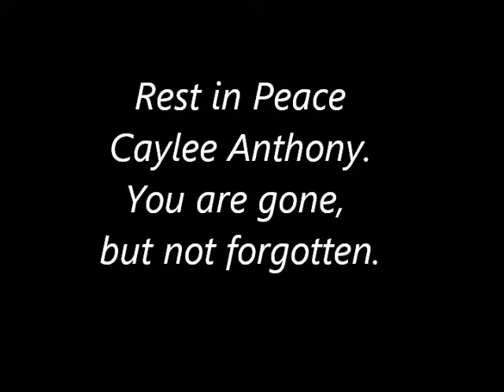JUSTICE FOR CAYLEE ANTHONY?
Today in downtown Orlando, Casey Anthony was found "not guilty" of murder, of her 2 year old daughter - Caylee.
Was justice served today?  Will we ever know the true story of how that baby girl suffered and died?
We were all caught up in this tragic story for the past 3 years.
This is the neighborhood where  little Caylee spent her brief life.
This is the house that she called home.  It is guarded by policemen now.
This is the street that leads to her final resting place.
Less than a mile from her home.
Here are the news vans and satellites that have filled this neighborhood for the past 3 years.
Here was the final resting place for this innocent little girl.
It is a swamp, just a few feet from the road.
There are stuffed animals and balloons that rest here now.
Hopefully this gives her young spirit some comfort and rest.
Her sweet innocence was too gentle for the angry world in which she was born.
Rest in peace Caylee Anthony.  You are gone, but not forgotten.